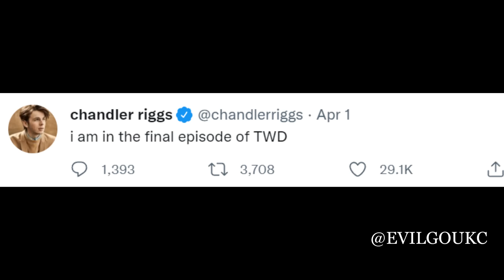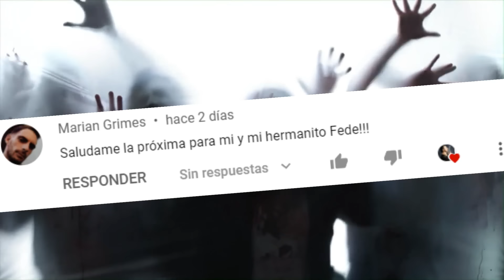The Walking Dead Temporada 11 FINAL Análisis Del Viaje (Se Terminó El Rodaje TWD Para Siempre)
THE WALKING DEAD:
Después de 12 Años de grabación y producción de TWD, el pasado 30 de marzo el set de grabación ha cerrado sus puertas para siempre, aunque esto no se acaba del todo, quedando mucho contenido del TWD U.